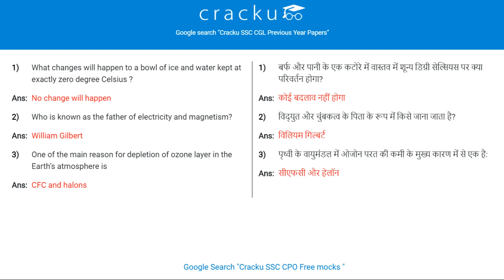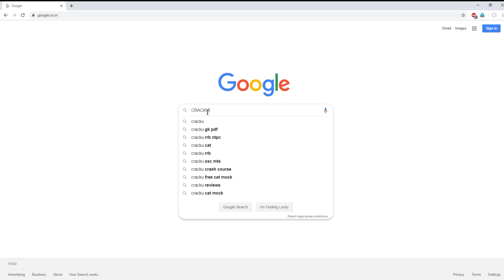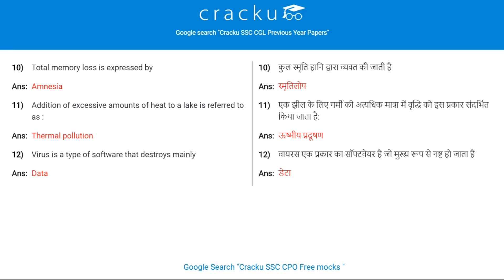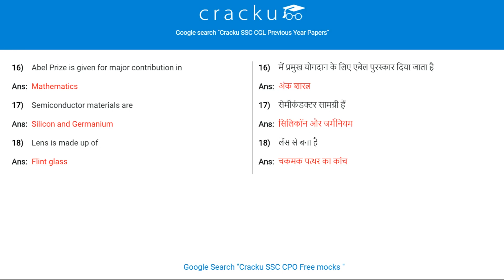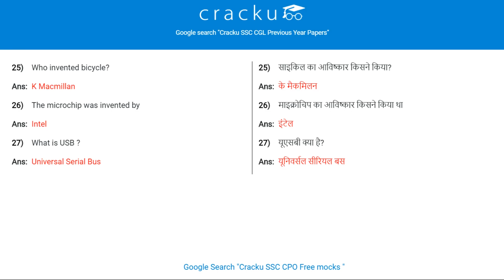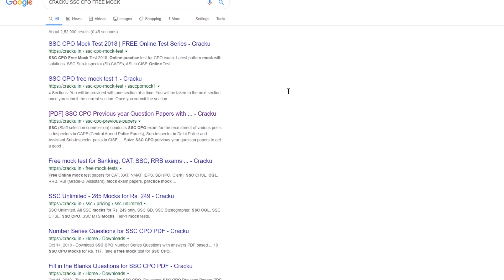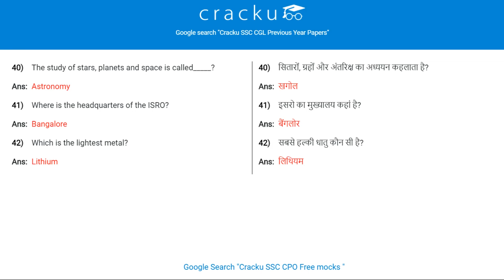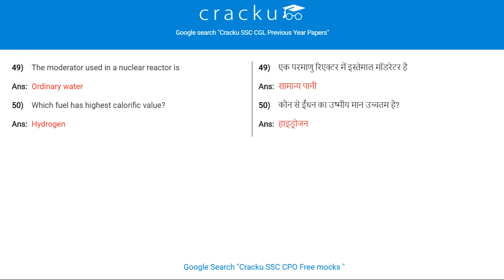TOP-50 Science and Technology Questions for SSC CGL/CPO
Latest and Most Important Science & Technology Questions to crack SCC-CGL/CPO Exam. Download the PDF and go through the video explanations of the most important Science & Technology Questions and practice them by downloading the PDF provided below.

**SSC-CGL**

**IBPS-PO MAINS**

**RRB-NTPC**

**IBPS-Clerk**